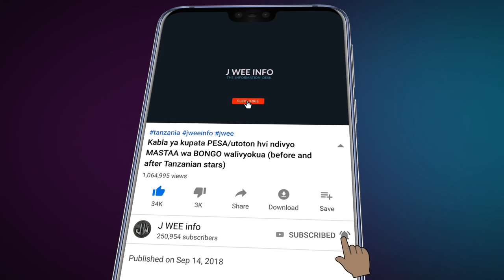mwanaharakati Muchunguzi afunguka mazito kifo cha MAGUFULI